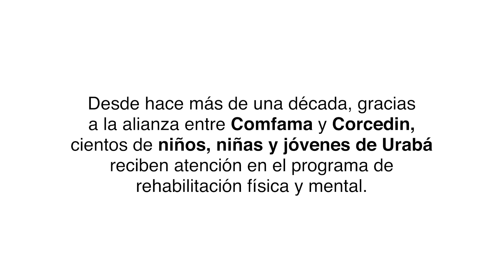Comfama y Corcedin hacen posible el trabajo incluyente en Urabá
En Urabá, Comfama y Corcedin acercan a niños, niñas y jóvenes con discapacidades hacia el trabajo con propósito a través de un programa de formación e inclusión en las empresas de la región.